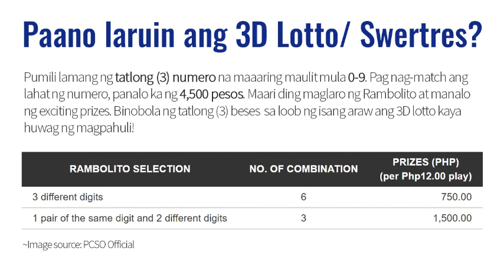Lotto Result Today 2pm Draw June 6, 2021 PCSO Swertres/3D EZ2/2D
Here are the PCSO Lotto Results for June 6, 2021 Swertres and EZ2 Lotto.